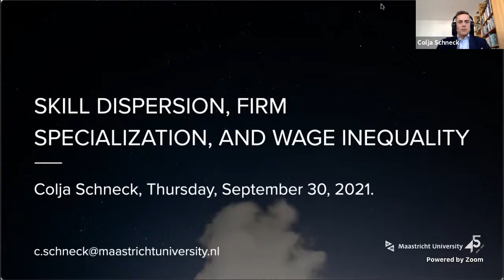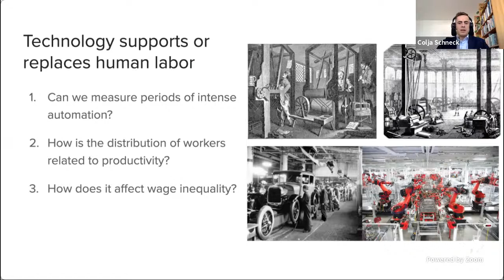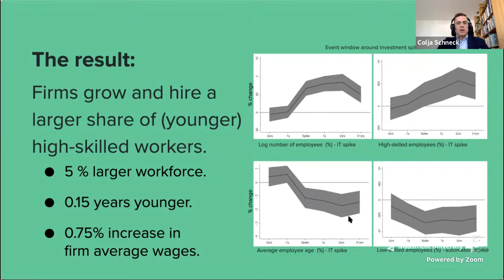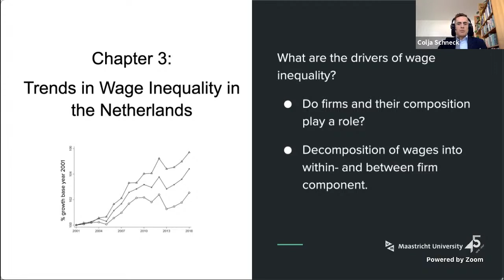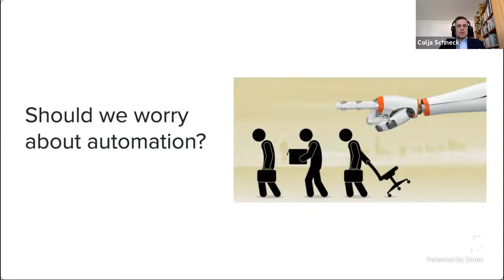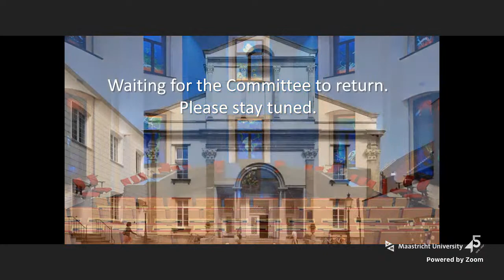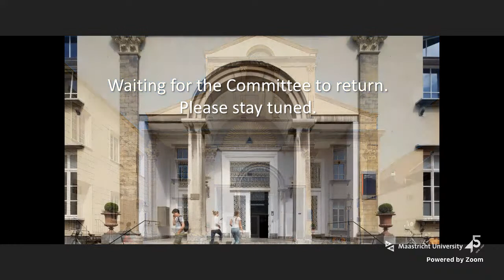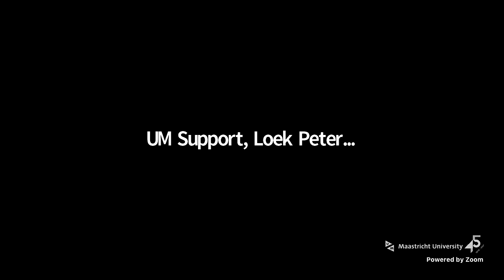Online Phd Defence Colja Schneck